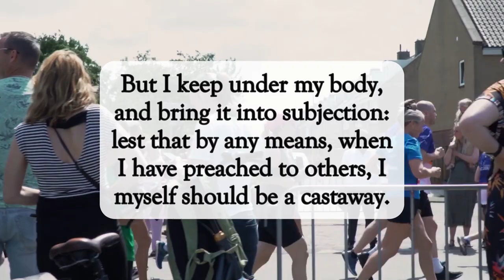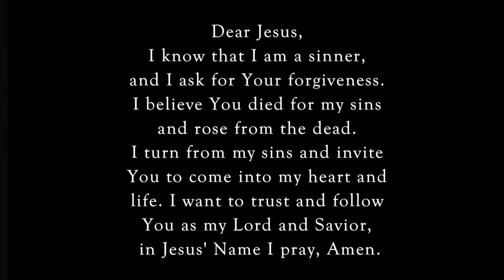Run To Win🏃🏽‍♀️dailyword